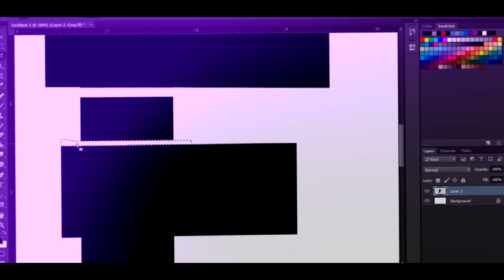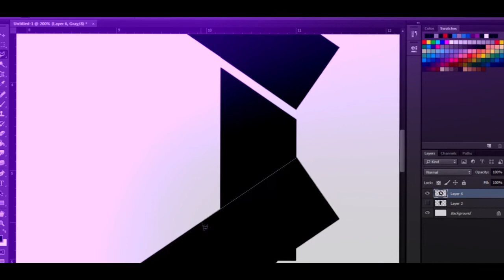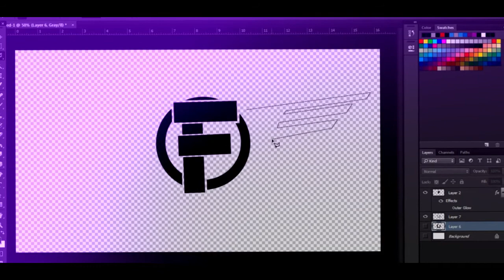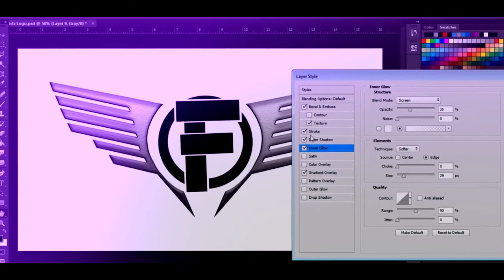Logo SpeedArt - FabyArtz | By Ionut.E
✖ I make custom intro's for 5 euro via paysafecard.✖
✖ I make custom logo's for 2 euro via paysafecard. ✖
✖ I make custom banner's and avatars for 2 euro via paysafecard. ✖

✖The song isn't made by me. Its compositor is Panda Eyes
✖Song: Panda Eyes - Colorblind